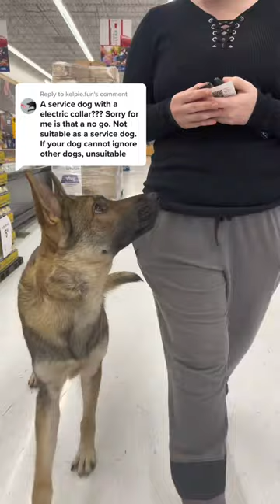An e-collar is a safety net, not a crutch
An e-collar is a safety net, not a crutch. Most times, he works all day without a single use of it. It’s there as an emergency brake. If you don’t know how to train dogs, just say that. ⛧